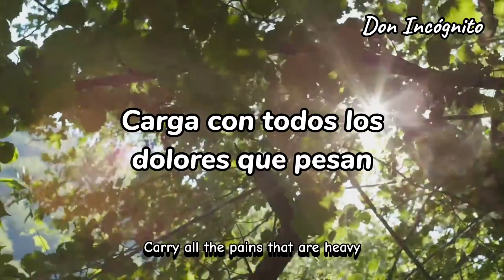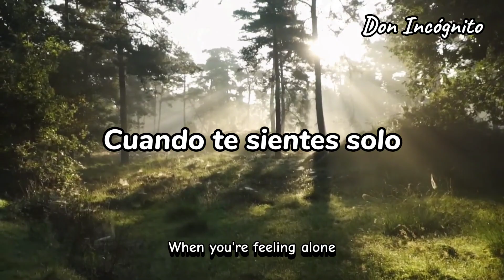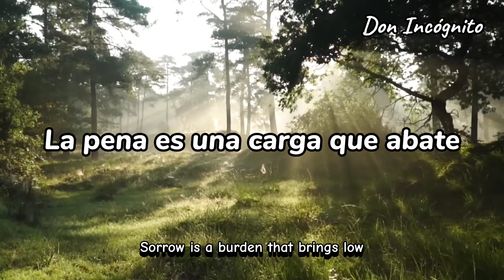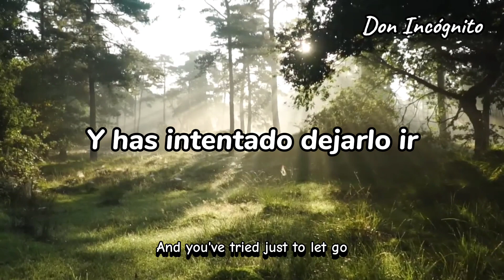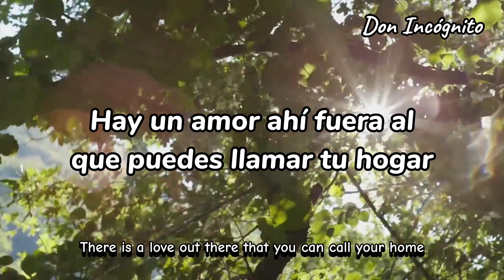Vian Izak - Glow In The Dark ft. Ekaterina Shelehova (Lyric Video/Sub Español)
Quiero agradecerles a todos por el apoyo que estoy recibiendo, yo hago este tipo de contenido para impulsar a nuevos cantantes para que lleguen a ser reconocidos a nivel mundial y que además por medio de esto, logren estar identificados con el tipo de música que se presencia.

Canción Original:
Vian Izak - Glow In The Dark
Link: